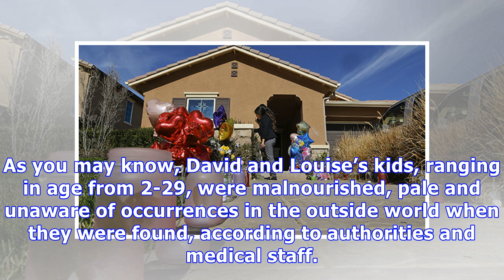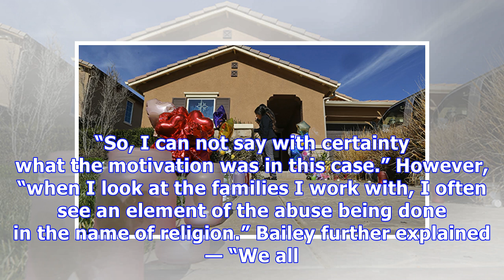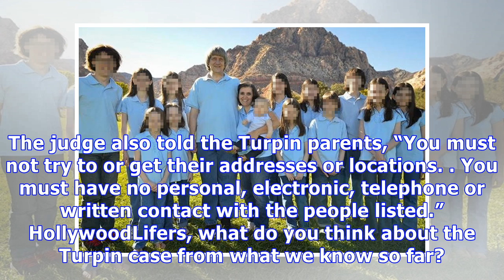Turpin Family House Of Horror: Did Extreme Religion Lead To The Abuse?